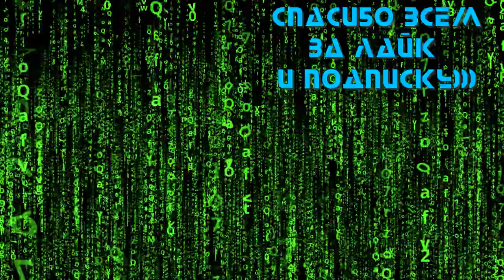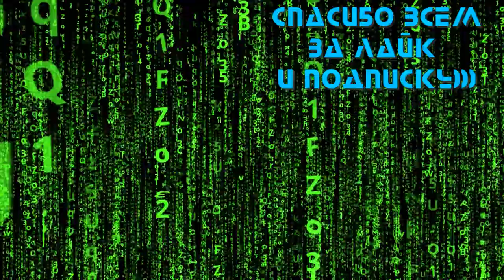Звёздные войны: Видения 💥 Русский трейлер Аниме-Сериал 2021 (1сезон)